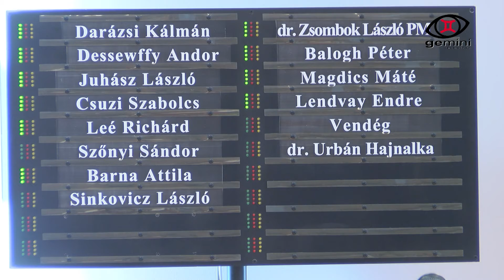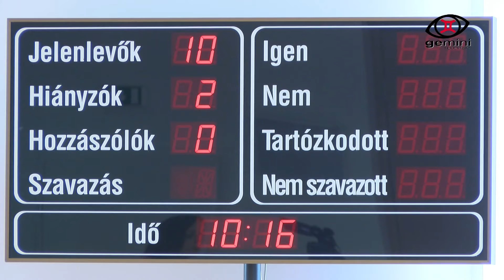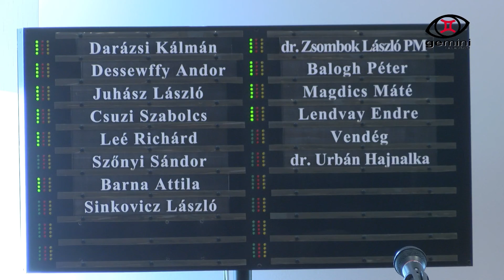Első kézből... - 2017. 07. 08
Első kézből rovatunkban a hulladékgazdálkodás legfontosabb kérdéseiről nemcsak polgármester úr számolt be, hanem szót kapott Takács Endre, a KÖVÁL Zrt. vezérigazgatója is, és láthatják azt a döntést, melyben a tiszta udvar rendes ház cím odaítélése is megtörtént. A díjakat a július 13-i testületi ülésen vehették át tulajdonosaik.